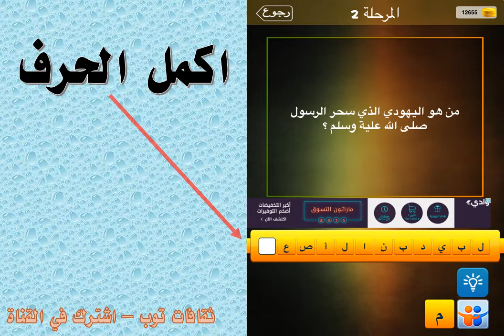من هو اليهودي الذي سحر الرسول صلى الله عليه وسلم